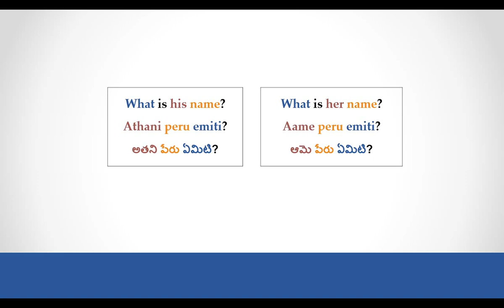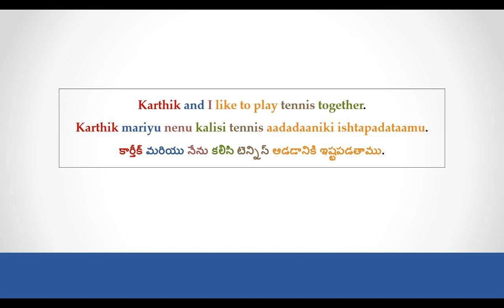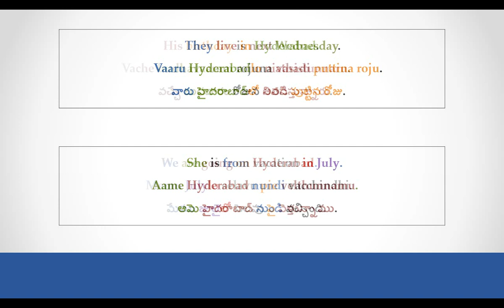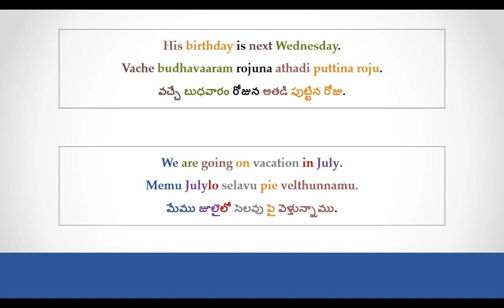30 - Spoken Telugu (Intermediate Level) Learning Videos - Commonly used sentences - Part 3